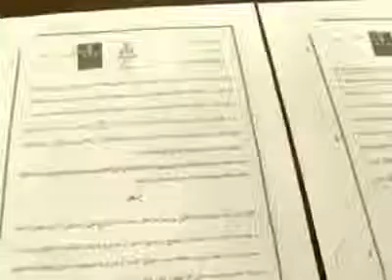CRISTÃOS QUE PERDE SUAS VIDAS POR AMOR EM CRISTO